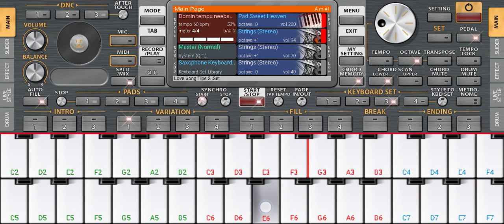Set Slow Timor🎹🇹🇱&Jinho